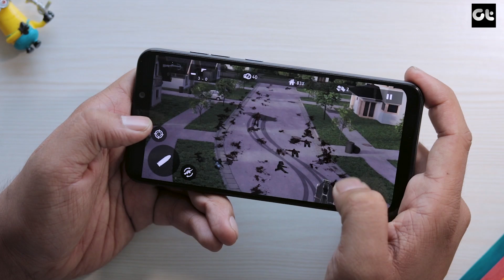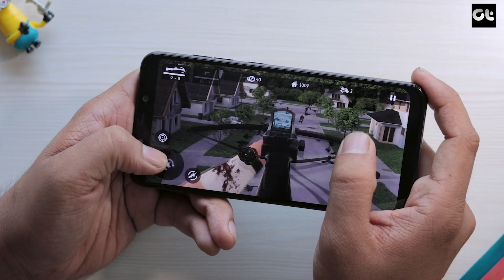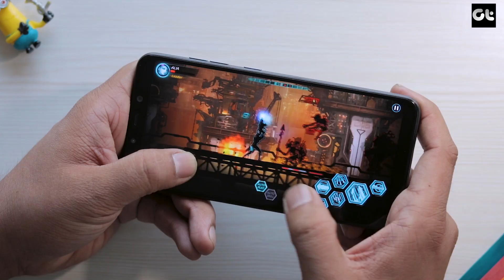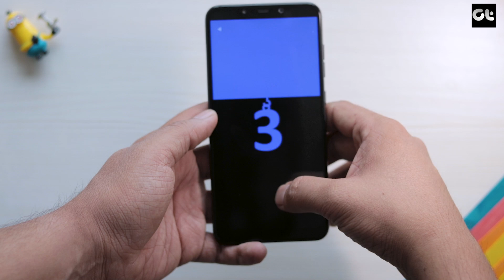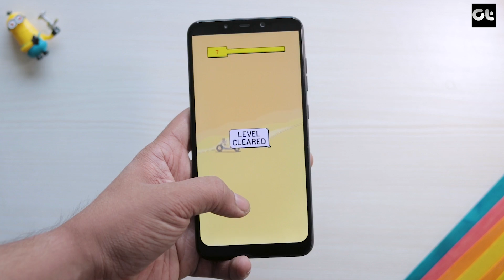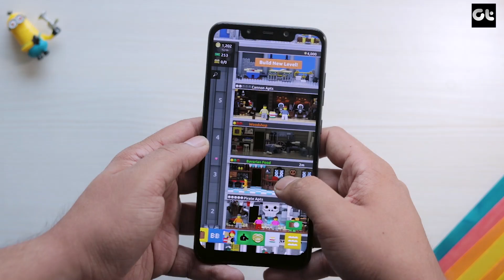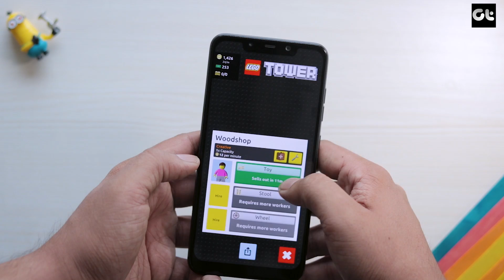TOP 10 FREE Android Games of the Month - August 2019 | GT Gaming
So here free Android games that are awesome for the month of August 2019. A lot of amazing new Android games are talked about here and these will surely keep you occupied for a good amount of time with awesome gameplay.

So pink your next best Android game form our list.

Project Zero Deaths - Online Multiplayer Shooter – Apps on Google Play
Rescue Wings!